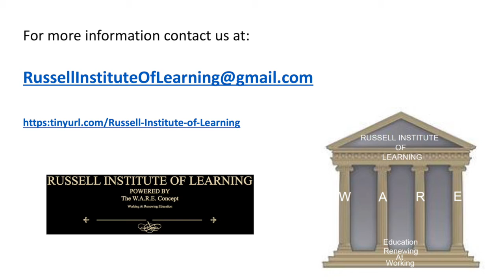RIOL: New Forms with New Processes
Let us remember that when we begin to revise the structure of education, we also need to make sure we revamp the paperwork and tracking forms to match the new processes.